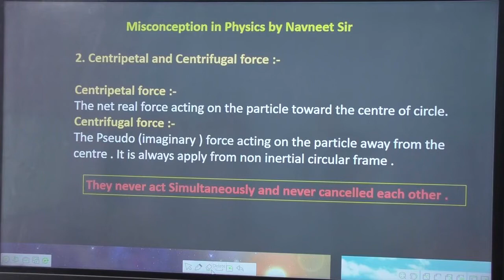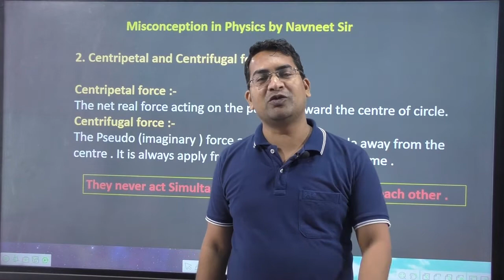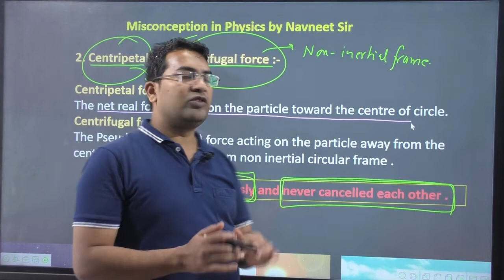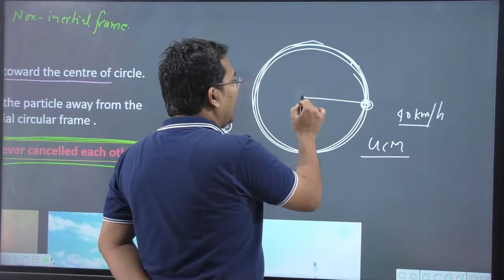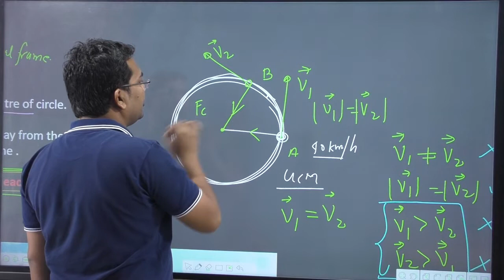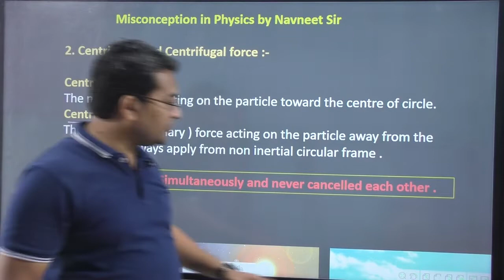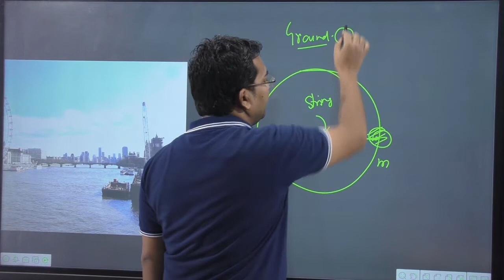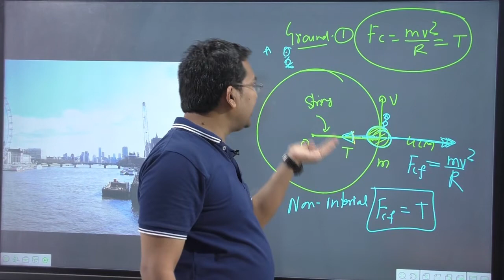Difference between centripetal and centrifugal acceleration 2023 | define centrifugal force 2023